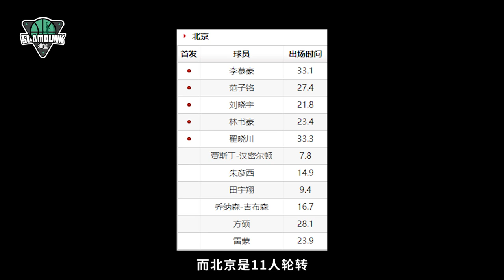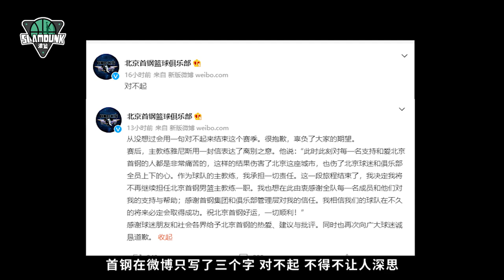以下克上！吉林为什么能战胜豪门首钢?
【张卫平】合理帝的球员生涯到底有多合理？世锦赛场均得分历史第三，至今无人可破
更多视频请进入我的频道，也请关注我，定期上传CBA相关视频。谢谢~